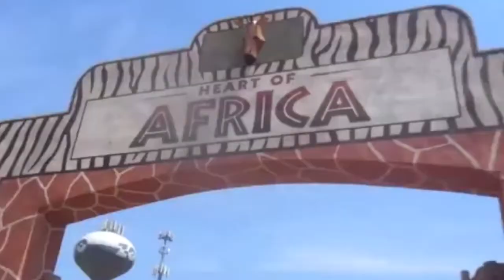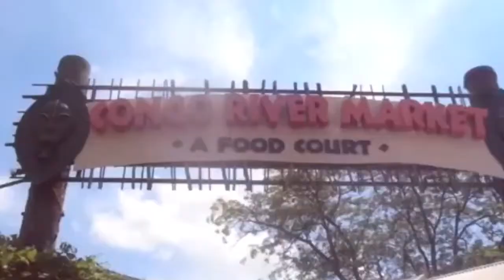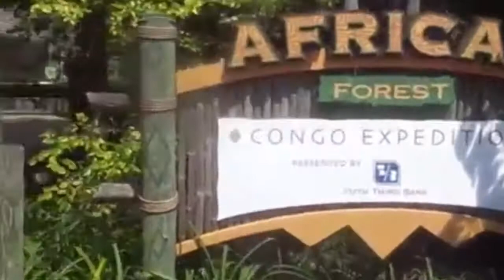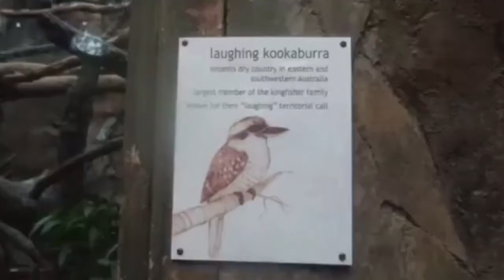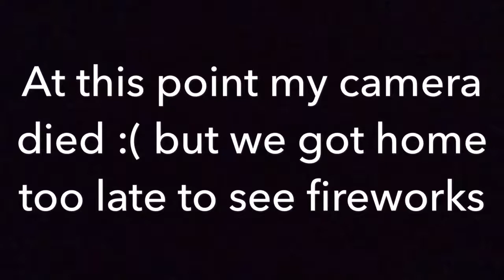FIRST CAROUSEL RIDE REACTION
~~OPEN ME~~

Hey Mountain Family! Today is Vacation Day 2! We spent all day at Columbus Zoo and Aquarium. Karlie and Kinley got to feed giraffes and Karlie had her first carousel ride. Andi's 5 month update is coming up. See you soon!

~~SOCIAL MEDIA~~